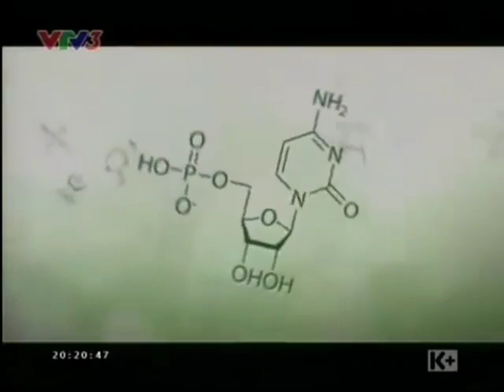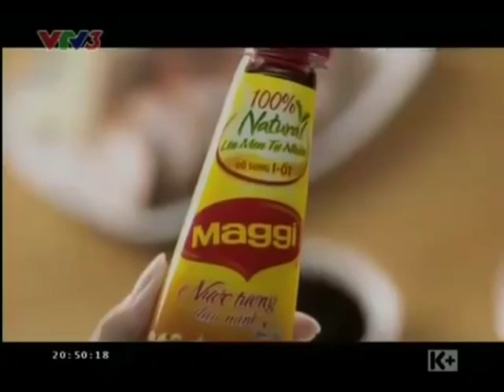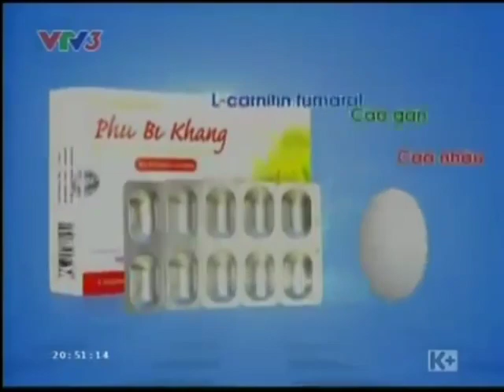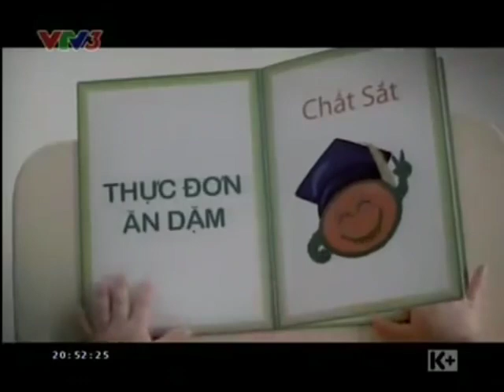VTV3 - Quảng cáo (tối Thứ 3, 02/07/2013)